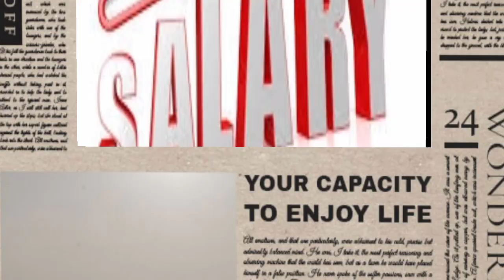rehman bajwa latest news today | latest news about employees by Rehman Bajwa